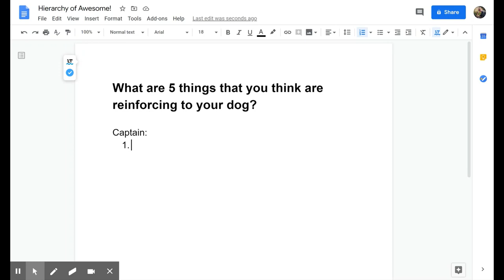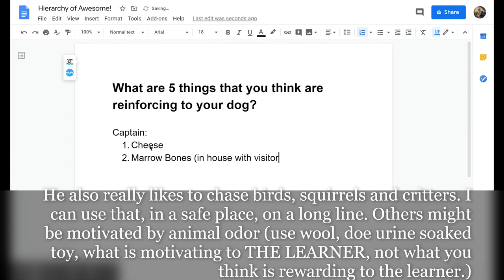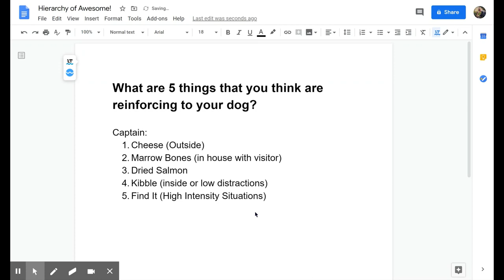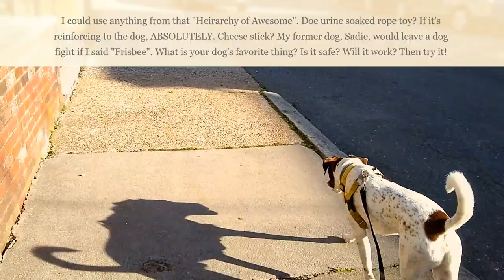Hierarchy of Awesome: What IS it?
I often tell my students about the HIERARCHY OF AWESOME.

What exactly is that? Well, it's sitting at your table with other people in your home (if it applies!) and figure out what things your dog loves! I usually start with 5 - the top 5 rewards from your dog's perspective.

But the other thing is to qualify those. My daughter, heard in the video, suggests a marrow bone, which is a super valuable object for Captain, but is it useful on walks? Probably not. Can I use it to keep him busy as I'm working on separation anxiety, allowing new people into the house without him jumping on them, or to keep him busy while I'm teaching a class in my apartment? Absolutely! For a really hard recall past geese outside? Well, I guess I could but it might be harder to use on a normal walk.

So, your challenge today: Figure out your dog's Hierarchy of Awesome. Physically sit down, think about what food, toys, games, activities are truly rewarding to your dog, and figure out if those rewards are situational. Then, try using these on your outings if your dog can't comply with a more traditional cue (in the video, I'm using "Leave It", and Captain can't).

and the Considerations for the City Dog Facebook which you can follow and get updates several times a week!